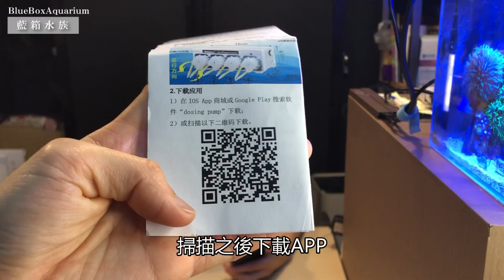【藍箱水族】什麼？懶人專用滴定機？Simalai 斯瑪萊滴定機詳細大解析！看到最後有滴定機小常識噢！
真D超好用的！沒看過這麼方便的滴定機！
還在找滴定機的你，絕對不能錯過！！！

台灣總代理:蓓盛生技formosa aqua/丑魚棧